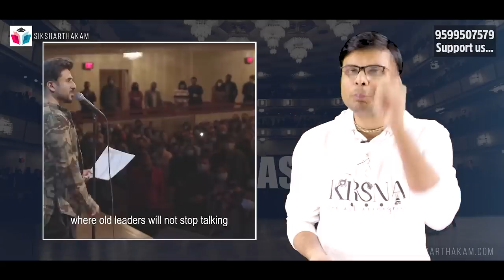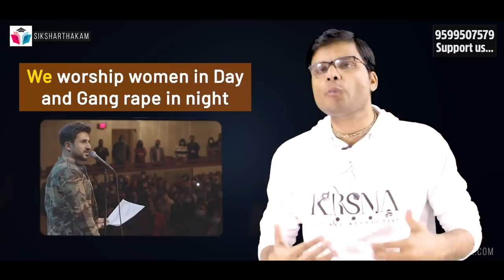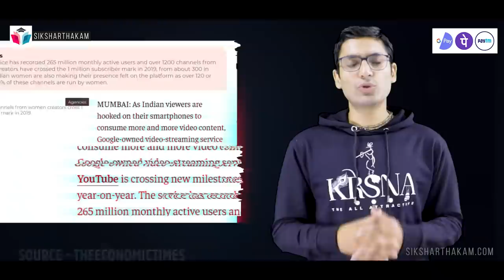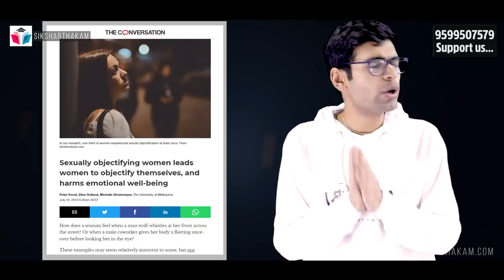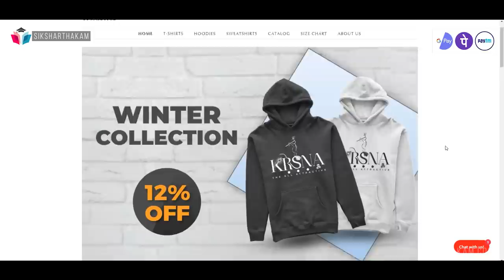Inferiority Complex Regarding our Culture and Dharma | Reply to Vir Das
In this video, we discussed Vir Das who is filled with an inferiority complex about his own culture and defaming his own culture.

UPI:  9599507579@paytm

Get your copy of Bhagavad Gita today.